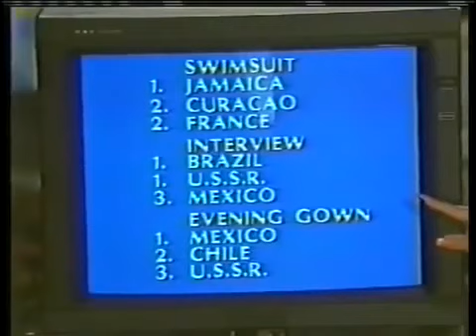Miss Universe 1991 Top 10